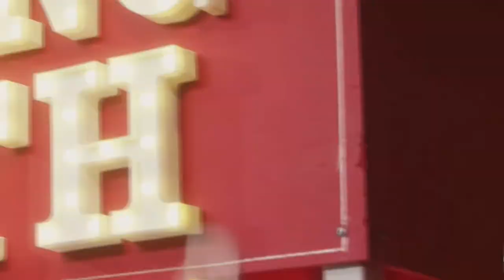The Kissing Booth 2 trailer || Netflix Series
If u Did Remember to...
-Share to ur Friends!